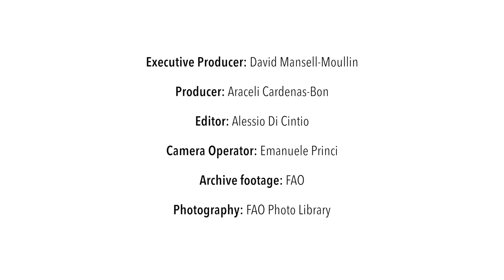سلسلة السياسات: استدامة الأغذية والزراعة (مع الترجمة)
الزراعة هي مصدر غذاء سكان العالم البالغ عددهم 7.3 مليار نسمة، ولكن يفرض تكلفة اجتماعية وبيئية لا يمكن تحملها. يوضح كلايتون كامبانهولا، مدير شعبة إنتاج وحماية النباتات بمنظمة الأغذية والزراعة، ضرورة استدامة الأغذية والزراعة في جميع أنحاء العالم. ويصف كامبانهولا عمل المنظمة في مجال السياسات، بما في ذلك رسائل السياسات الأساسية من أجل تحقيق هذا الهدف. يعد هذا الفيديو جزءاً من مجموعة من فيديوهات السياسة والحوكمة التي تنتجها منظمة الأغذية والزراعة خلال عام 2016.